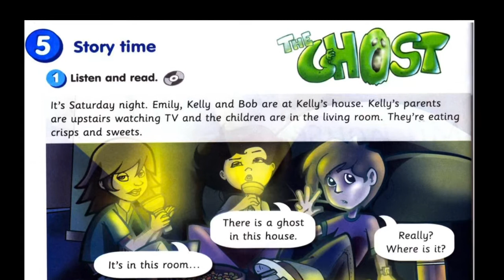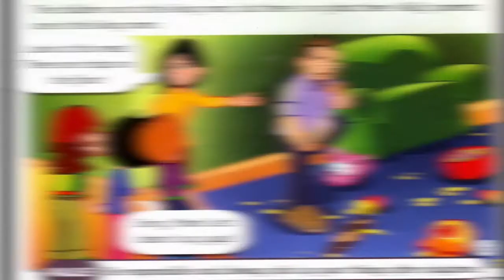Get Smart - The Ghost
Get Smart plus 3 Student’s book
Story time page 52 and 53